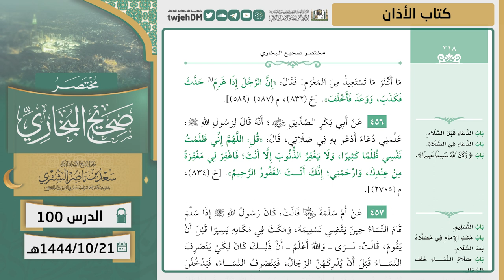100 ( مختصر صحيح البخاري | كتاب الأذان ) لمعالي الشيخ أ.د سعد الشثري | 21-10-1444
01:18 كتاب الأذان | ( حديث 448 )
06:14 كتاب الأذان | ( حديث 449 )
10:03 كتاب الأذان | ( حديث 450 )
11:41 كتاب الأذان | ( حديث 451 )
16:26 كتاب الأذان | ( حديث 452 )
24:36 كتاب الأذان | ( حديث 453 )
29:42 كتاب الأذان | ( حديث 454 )
40:55 كتاب الأذان | ( حديث 455 )